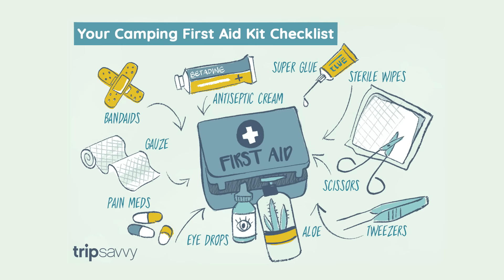Pendaki Pemula Wajib Nonton! | Manajemen Peralatan Pendakian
Manajemen Peralatan Pendakian untuk Pemula

Video kali ini ditujukan khusus kepada mereka yang belum pernah atau baru aja mendaki gunung. Saya akan menjelaskan apa aja peralatan buat mendaki gunung lengkap beserta fungsinya.

Naik gunung adalah kegiatan luar ruang (outdoor) yang butuh persiapan matang. Manajemen peralatan ini adalah salah satu dari beberapa persiapan untuk mendaki gunung selain persiapan fisik, pengetahuan jalur, dan lain-lain.

Seperti peribahasa Latin "Amat Victoria Curam", Victory loves Preparation. Kesuksesan sebuah perjalanan ditentukan oleh persiapan yang matang.

00:00 Big 3
01:53 Worn items (pakaian yang dipakai)
04:09 Pakaian ganti
04:39 Insulasi
06:09 Raincoat/ponco waterproof
06:24 P3K
06:37 Repair kit
06:55 Pisau
07:08 Peralatan dapur (masak, makan, dan minum)
08:44 Elektronik
09:14 Navigasi
10:10 Sekop & kantong sampah

Seri backtobasics khusus menyorot teknik dasar yang sering dianggap remeh dan disepelekan orang. Padahal ini adalah skill dasar yang harus dikuasai terlebih dahulu dalam berkegiatan di luar ruang.